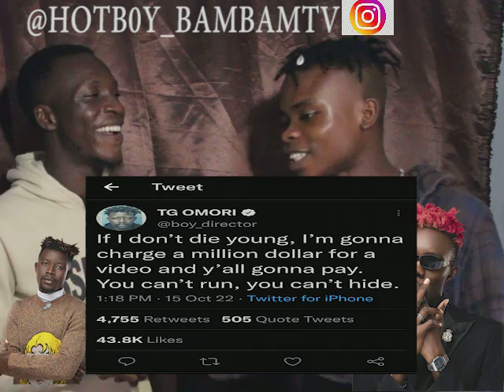Blaqbonez - Back In Uni (TG OMORI INPACT ON THE VIDEO) more to it from both IYIT'EKO and BAMBAM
Okwaraji Remix ft. Bella Shurmda

Blaqbonez a.k.a Akumefule Chukwu-Emeka George is a Nigerian rapper signed to Chocolate City Music; the biggest music & entertainment company in Africa. The young rapper who is popular for his versatile, energetic, and competitive style of rap, as well as his many personas. His upcoming project “Young Preacher”  is his "gospel"; his raw, undiluted truth and this forthcoming album purely depicts this; starting from the self extolling introduction as the "Young Preacher" and moving on to 13 perfectly crafted stories all within the 'Sex Over Love' mantra; borrowing core rap, reggaetón and trap influences.